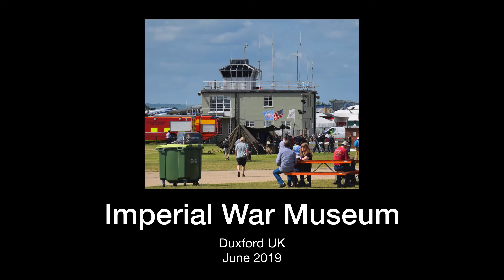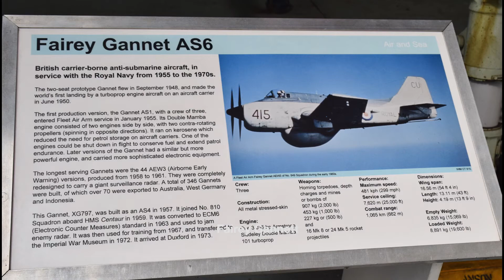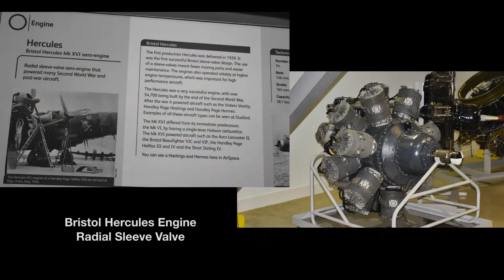Imperial War Museum, Duxford UK, June 2019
Visit to the IWM by the CAF - Stephen Ambrose D-Day tour.  In addition to aircraft displays this video shows the mass take off of C-47/DC-3 aircraft to rehearse the flyover on the 75th Anniversary Celebration.